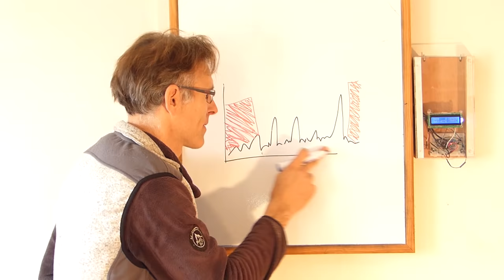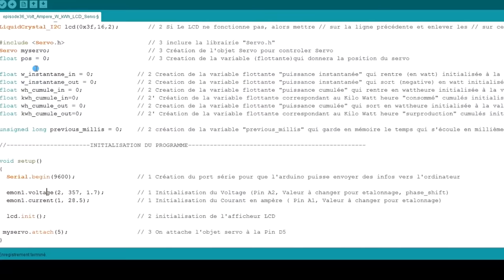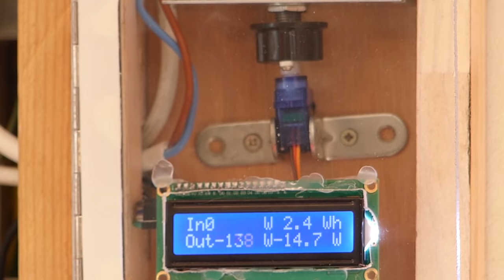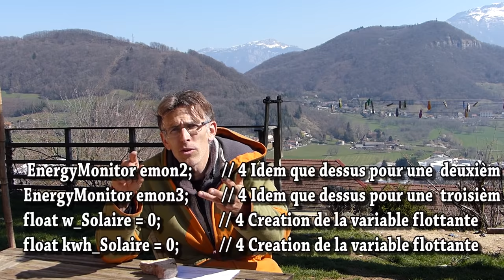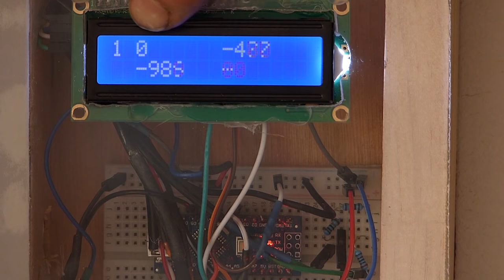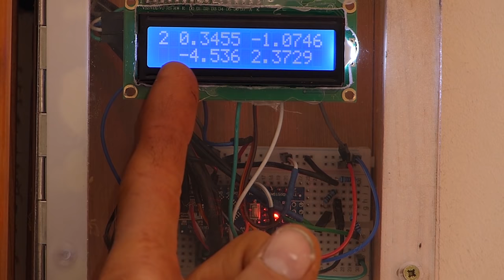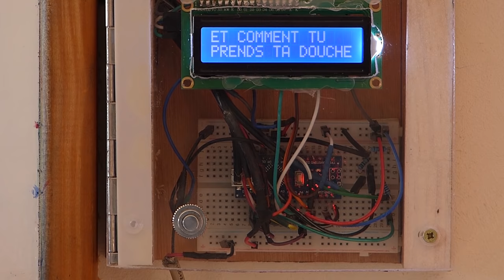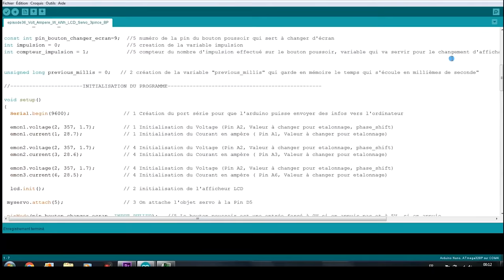Réussir 80% d'autoconsommation photovoltaïque (sans batterie) #3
Dernière version du code/programme sur GitHub au 10/08/2020

Le programme à copier gratuitement se trouve dans le Blog de l'Energie Autrement, au rayon "plans et schémas"

Bon bricolage et à dans 7 jours !

REMERCIEMENTS
Merci à toute l'équipe d'Oscaro Power pour son cadeau

À PROPOS
Titre de la vidéo : Réussir 80% d'autoconsommation photovoltaïque (sans batterie) #3